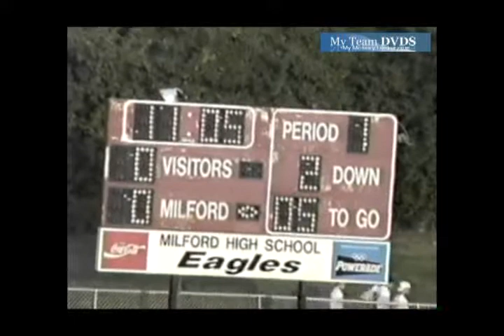Anderson vs Milford 1997 Ohio Football (1 of 2)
GloryYears.com Presents - Anderson vs Milford 1997 Ohio Football (1 of 2)-V2075